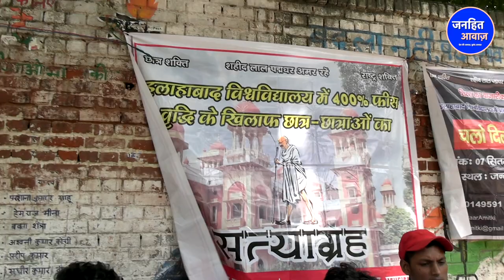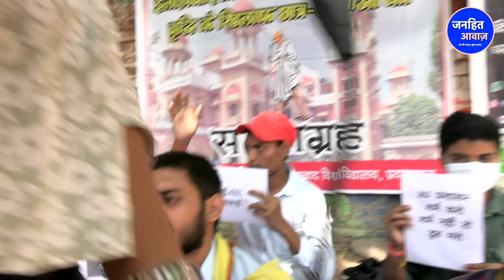युवाओं ने योगी के खिलाफ खोला मोर्चा कहा नहीं चाहिए रामराज्य / YOUTH MADE A HUGE RUCKUS AGAINST YOGI